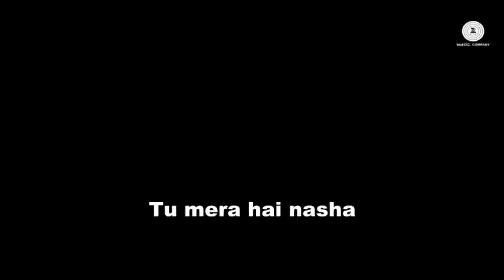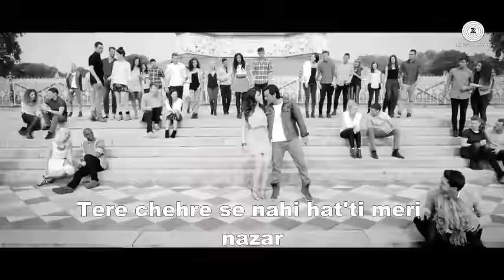Humshakals song caller lyrics "with video HD" | Saif Ali Khan , Riteish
Caller Tune Lyrics from Humshakals: The first song from Sajid Khan's Humshakals is here. It's sung by Neeraj Shridhar & Neet Mohan and composed by Himesh Reshammiya.

Song Title: Caller Tune
Movie: Humshakals (2014)
Singers: Neeraj Shridhar, Neeti Mohan
Lyrics: Sameer Anjaan
Star Cast: Saif Ali Khan, Riteish Deshmukh, Ram Kapoor, Tamannah Bhatia, Esha Gupta, Bipasha Basu

Caller Tune Lyrics:

Caller Tune baby
Caller Tune baby
Caller Tune baby
CallerTune baby...

Caller Tune baby
Caller Tune baby
Caller Tune baby
CallerTune...
Mujhe apni bana le caller tune soniye
Everytime I see you
I'm over the moon soniye
Tujhe chahun summer, winter, monsoon, soniye!
Tujhsa haseen maine dekha hi nahi
Teri har ik adaa mein koi jaadu hai
Tere chehre ka noor
Mujhe deta hai suroor
Mera hosh mein bhi dil bekaabu hai
Tu mera hai nasha
Tu mera hai junoon

Caller tune baby
Caller tune baby
Caller tune baby
Callertune...

Mujhko hi rakhna nigahon me, panaahon me
You ma deewanapan, kuch hai teri adaaon me
Tere chehre se nahi hat'ti meri nazar
Jeena hai marna hai ab teri hi baahon me

All day, all night main sang tere rahun
Kahe jo tu main kahoon, yeh armaan hai
Tere liye bas jiyun aur marun
Tu meri zindagi tu hi meri jaan hai

Caller tune baby
Caller tune baby
Caller tune baby
Caallerrtune..